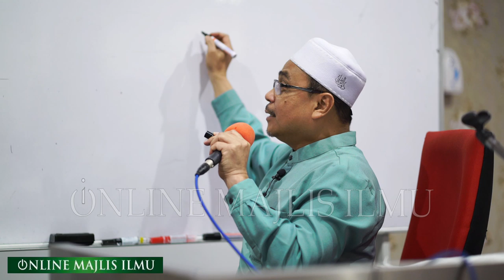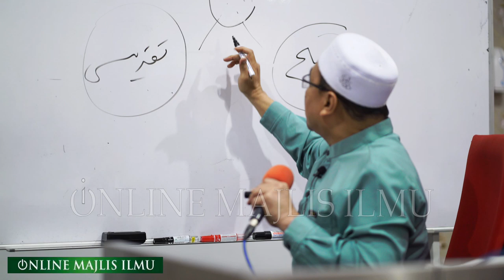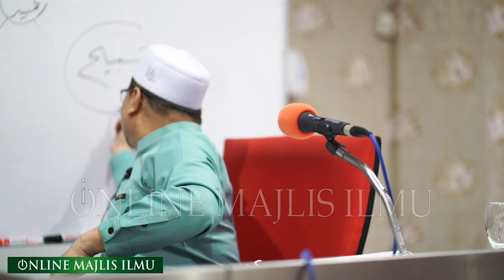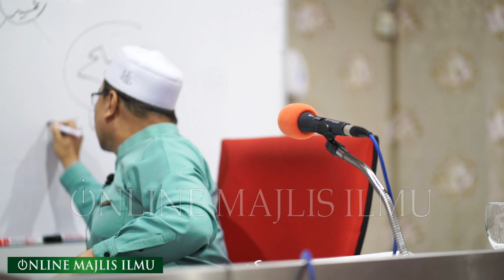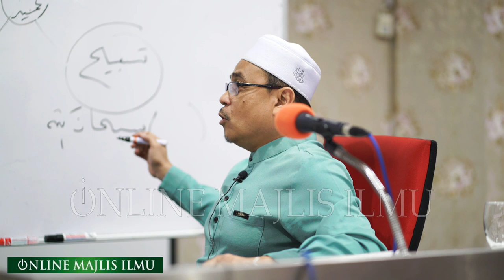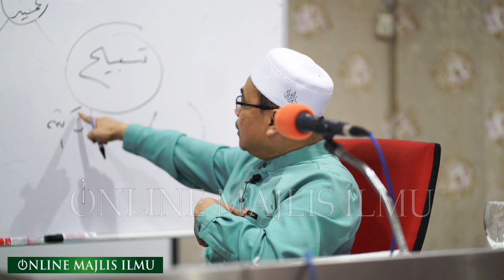Ustaz Zul Ramli M Razali ᴴᴰ l Tafsir Al Jalalain Surah Al Baqarah_140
▬▬▬▬ ●  VENUE & DATE  ● ▬▬▬▬

SELASA | 16 JULAI 2019 | 12 ZULKAEDAH 1440 H

▬▬▬▬▬▬▬ ● MY GEAR ● ▬▬▬▬▬▬▬
▼ Software/Apps/Instrument Used ▼

● Maintenance Peralatan
● Upgrade Peralatan
● Sara Hidup

KAMARUDDIN ISAH